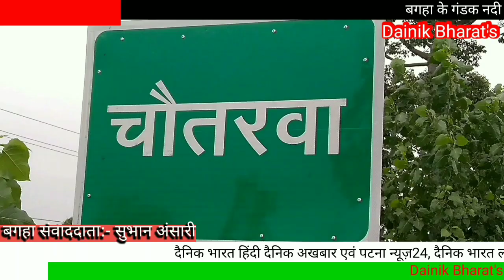Patna News24।। पत्रकार मनीष हत्याकांड का तीन सप्ताह बाद भी नही हुआ खुलासा।